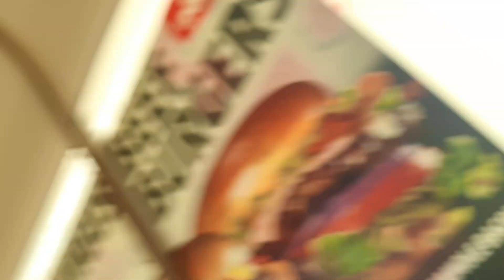spicy chicken and cheese 🧀burg we